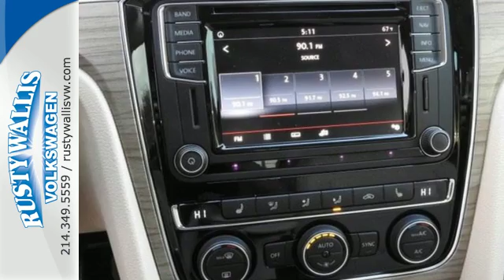New 2017 Volkswagen Passat Dallas TX Garland, TX V170310 - SOLD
Year: 2017
Make: Volkswagen
Model: Passat
Trim: 1.8T SE w/Technology
Engine: 4 Cyl - 1.8 L
Transmission: Automatic
Color: White
Interior: Beige
Stock #: V170310
VIN: 1VWGT7A39HC041225
This good-looking 2017 Volkswagen Passat is the rare family vehicle you have been hunting for. It hits the mark in impressive performance and luxury. Price may include dealer cash And/Or VCI financing: Price includes Owner loyalty to qualifying customers. Our prices are based on financing with VCI..

Address:
12635 LBJ Freeway